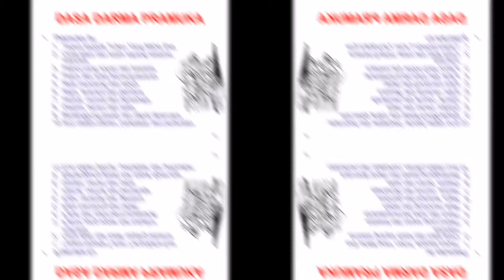Pramuka Penegak, PDD di kehidupan sehari hari.